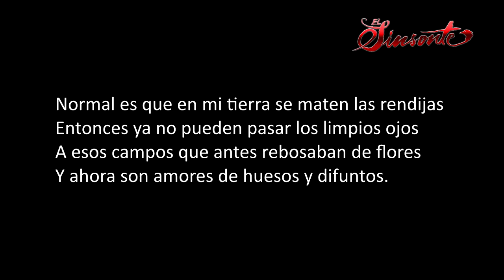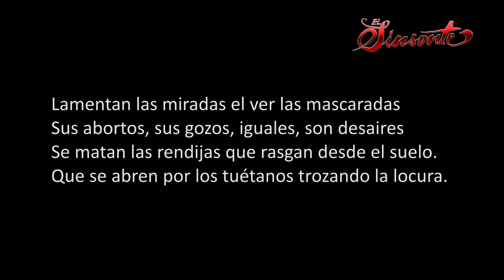MARIO RINCÓN EN EL SINSONTE COMPARTE LO QUE SOMOS 2020.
EL IX Encuentro Latinoamericano de la canción social "El Sinsonte" llega a tu casa de manera virtual.

Con el apoyo del Ministerio de Cultura MinCultura con su convocatoria ComparteLoQueSomos CorpoSinsonte trae una serie de conciertos con una nutrida participación de cantautores y cantautoras de nuestro país y una plana internacional de lujo.

En esta oportunidad Mario Rincón invitado por Colombia.